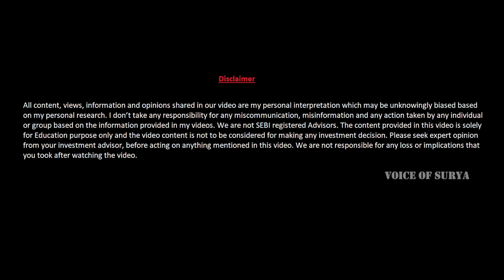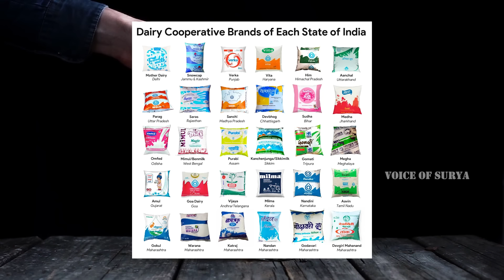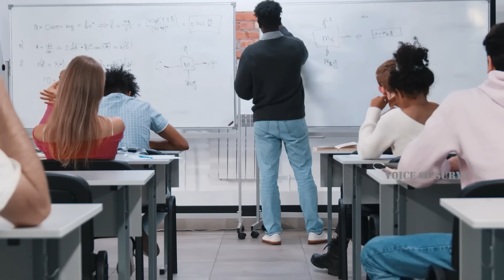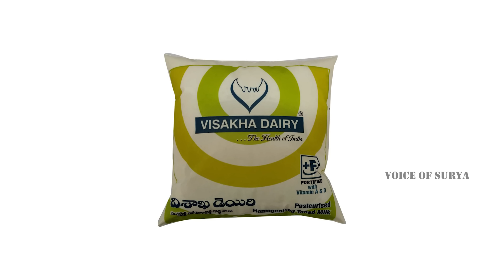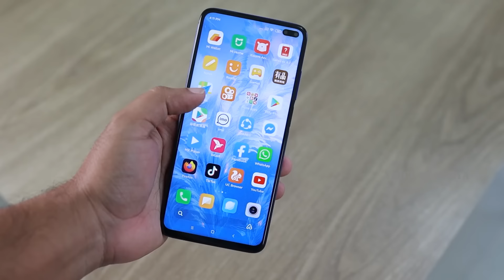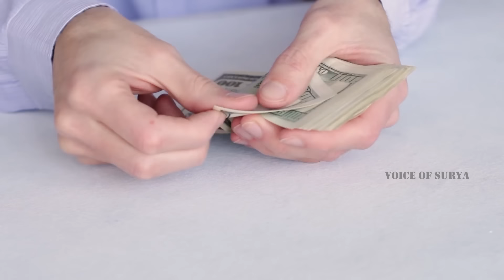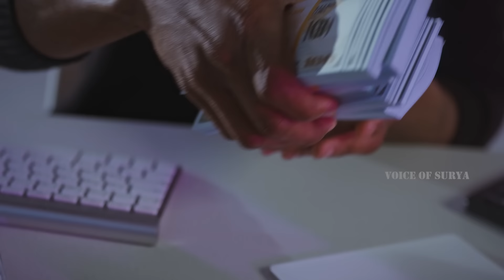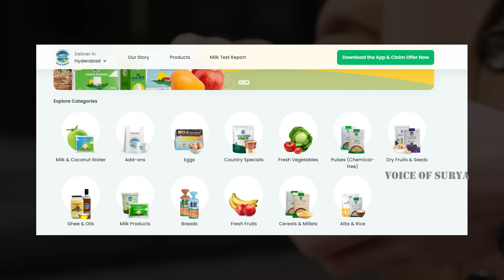How Country Delight's Genius Marketing Strategy made it a 6000 Cr Dairy Brand || Business case Study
"Discover the inspiring story of Country Delight, a dairy startup founded by two IIM graduates in 2013. From humble beginnings to becoming a ₹6,000 crore company, learn how its founders used innovative business and marketing strategies to dominate the competitive dairy industry in India. Explore their business models, revenue streams, and the key factors behind their rapid success."

   / voiceofsury.

  / voiceofsurya.